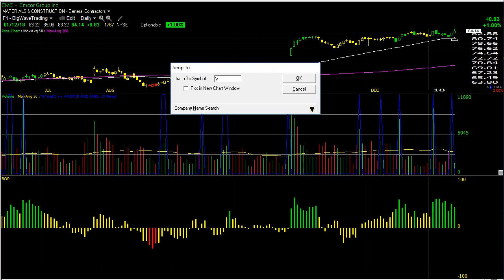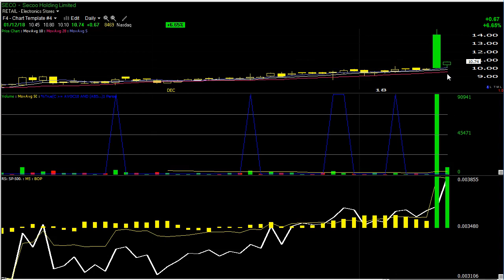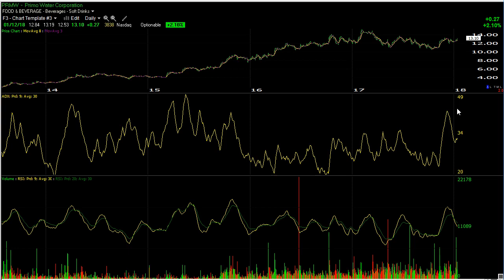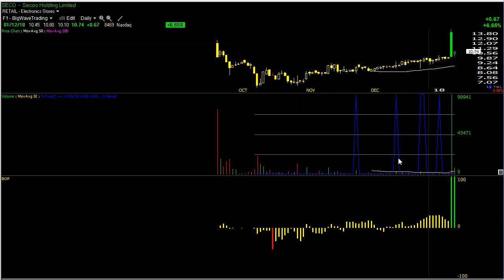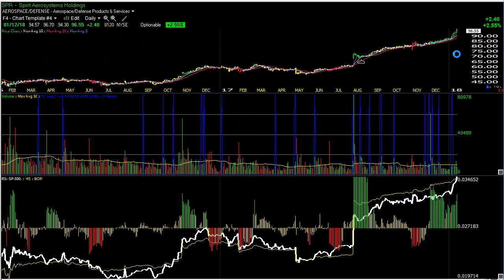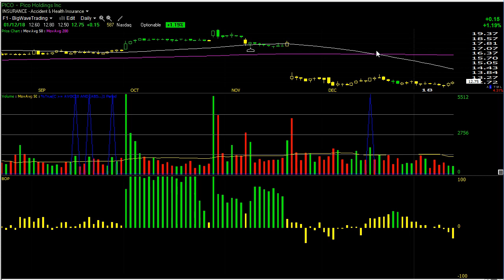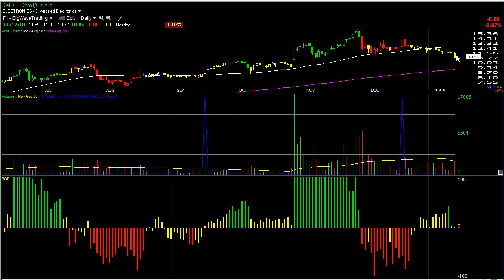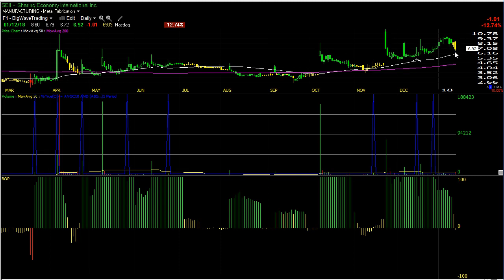Big Wave Trading Video Lesson - 1/12/18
New long positions and sell signals for Tuesday's session.